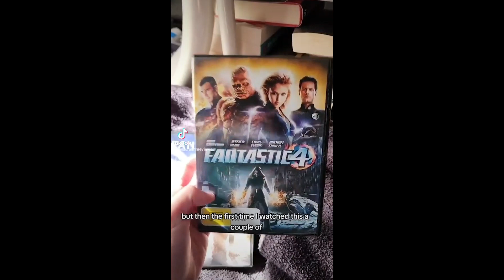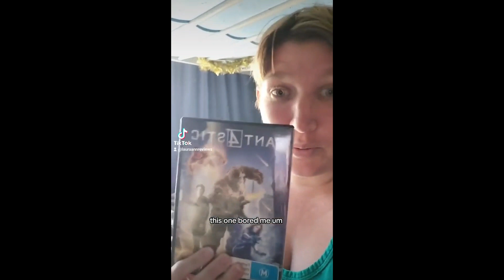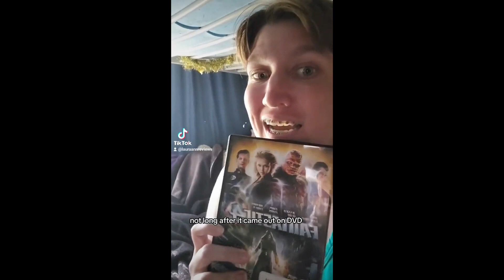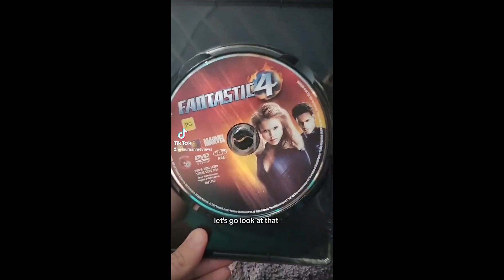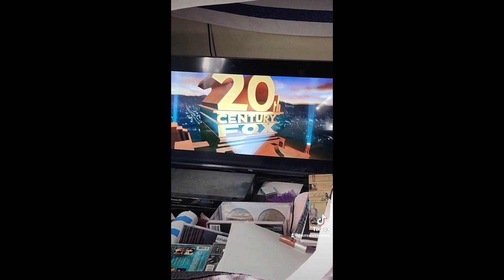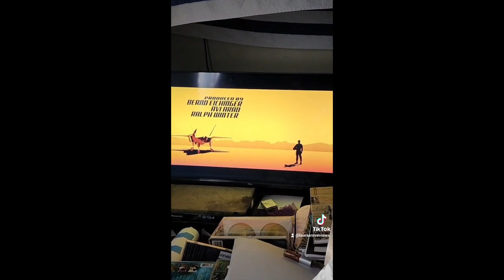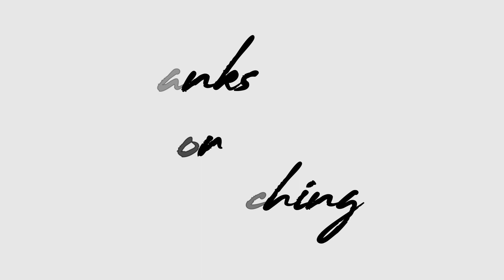Guess the movie & watch | Fantastic Four